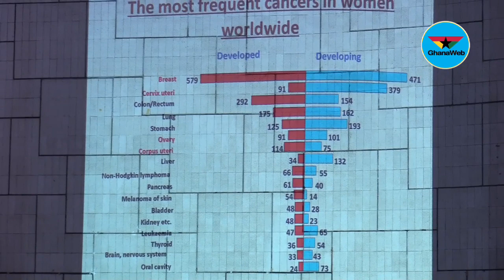Cervical cancer advocacy needs to be intensified - Cynthia Morrison